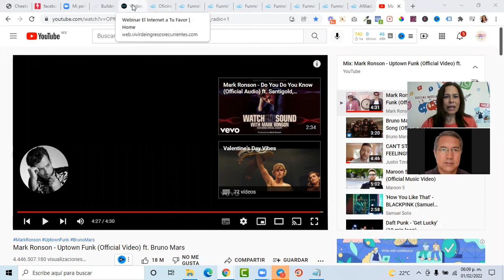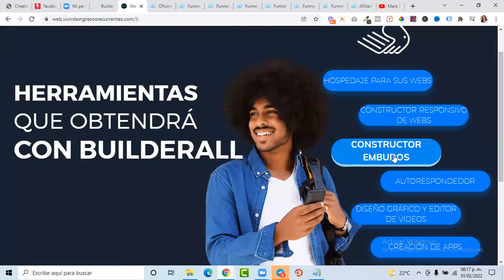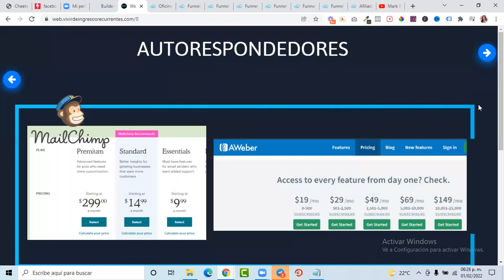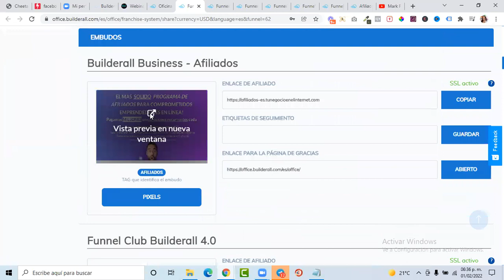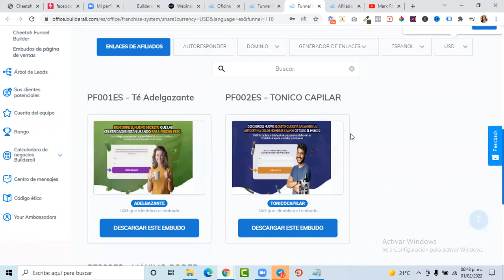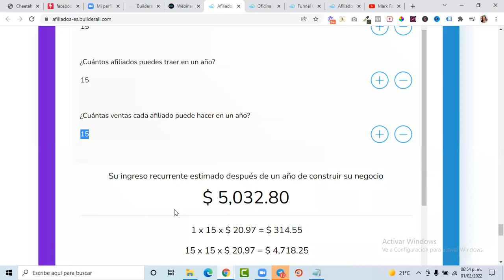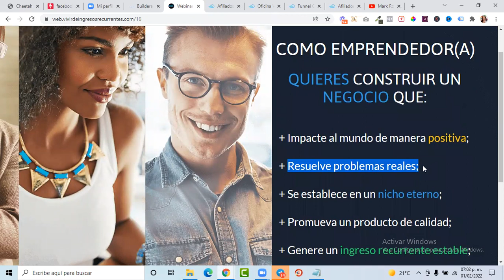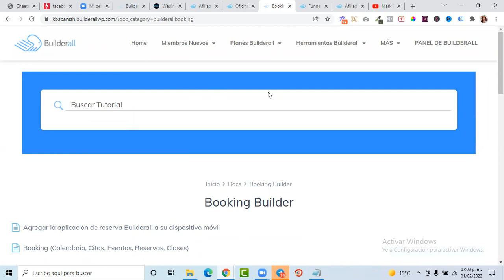Webinar Vivir de Ingresos Recurrentes en el marketingdigital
✅ Taller 𝐆𝐑𝐀𝐓𝐔𝐈𝐓𝐎 "Tu Primer Embudo de Ventas"

Ú𝑵𝑬𝑻𝑬 𝑨𝑳 𝑪𝑨𝑵𝑨𝑳 𝑫𝑬 𝑻𝑬𝑳𝑬𝑮𝑹𝑨𝑴: 𝑴𝑨𝑹𝑲𝑬𝑻𝑰𝑵𝑮 𝑪𝑶𝑵 𝑴𝑨𝑹𝑻𝑯𝑨 𝑳𝑼𝑪Í𝑨

Un embudo de ventas o túnel de ventas, ue viene del inglés funnel de ventas, es la forma en que una empresa planea y establece procesos para ponerse en contacto con los diferentes usuarios y así llegar a cumplir un objetivo final, que bien puede ser la conversión de clientes, lograr un registro, cerrar una venta, entre otros.

te avise inmediatamente cada vez que subamos un nuevo vídeo.